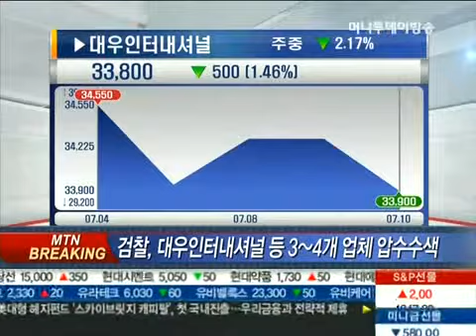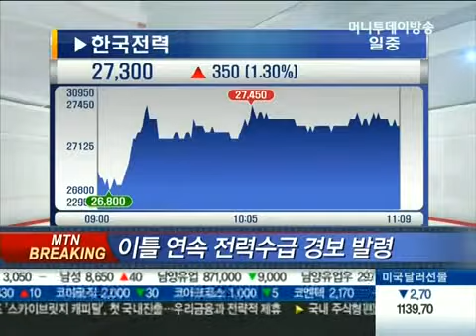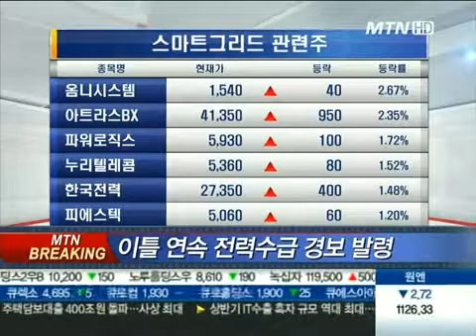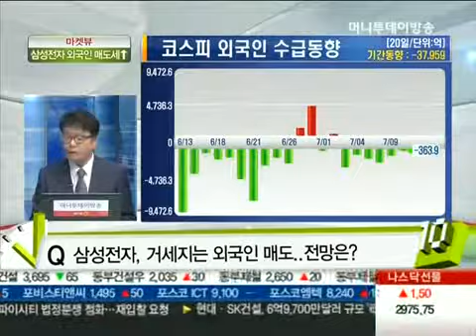상승탄력 못 받는 코스피 ... 美 · 中 이슈 호재될까?